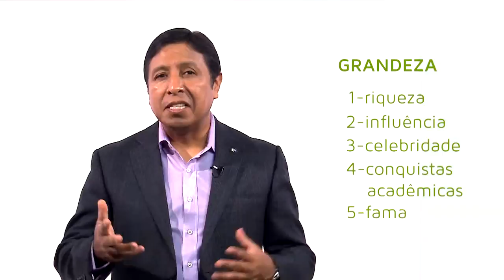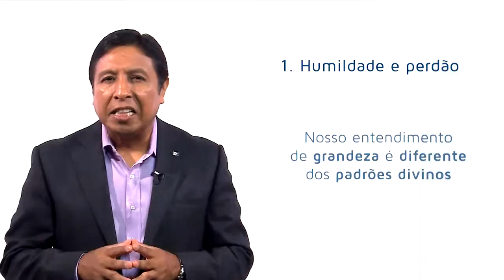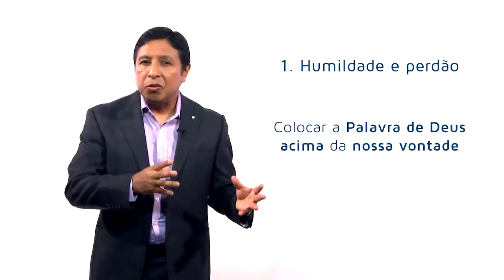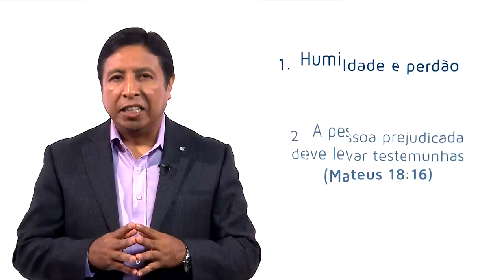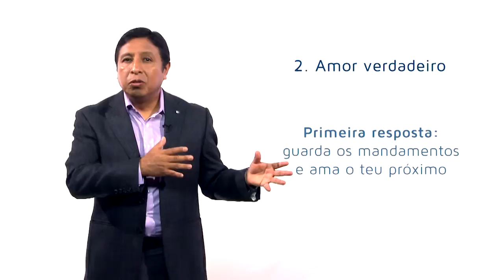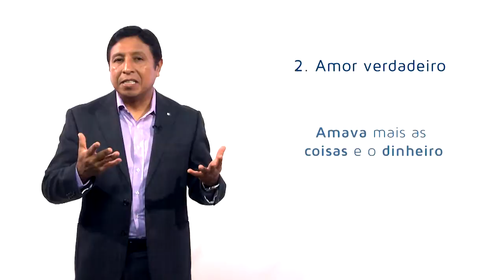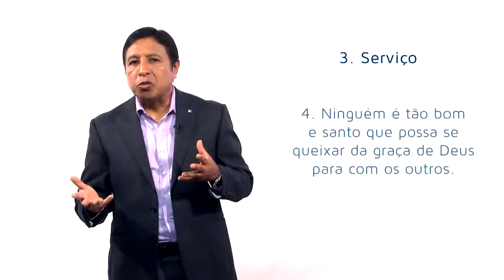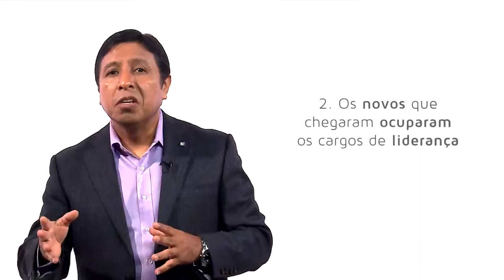Lição da Escola Sabatina -9 Ídolos da alma e outras lições de Jesus 2º/tri/2016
Está no ar o esboço da lição da Escola Sabatina. Uma maneira diferente de encarar a lição, seguindo a metodologia do ciclo do aprendizado. Estamos já na nona lição e o titulo é: “Ídolos da alma e outras lições de Jesus”.

Motivação: Um pesquisador queria saber que palavras descrevem melhor o conceito de Grandeza. Surpreendentemente, a palavra riqueza apareceu em primeiro lugar, depois as palavras influência, celebridade, conquistas acadêmicas, fama, etc. Mas Deus tem conceitos diferentes sobre grandeza.
Foco: Entender que a autêntica grandeza é alcançada não pela busca da atenção humana, mas pela submissão humilde à liderança de Deus por meio do serviço cristão.